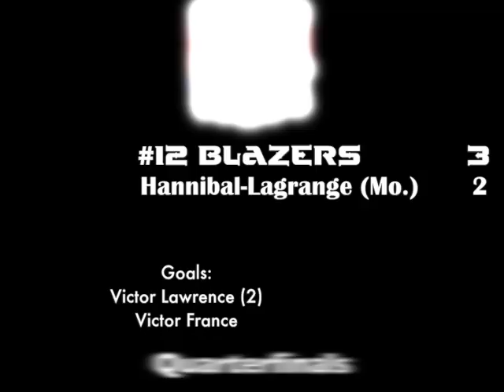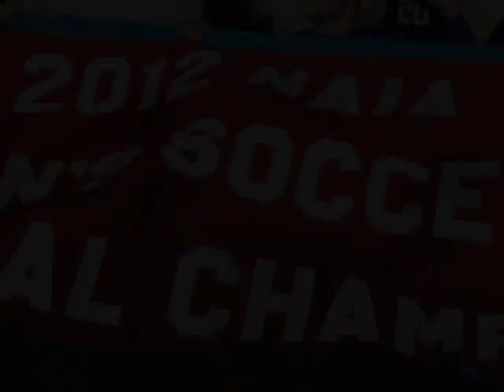Belhaven Men's Soccer National Champions 2012 Highlights